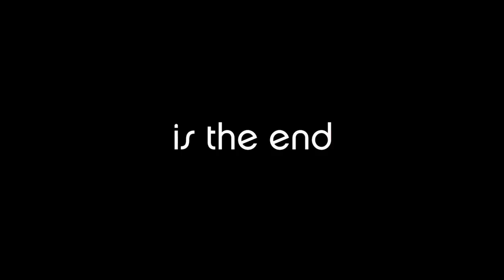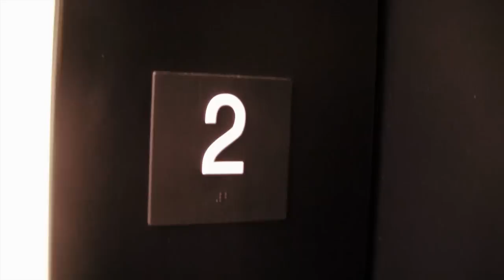Evitarran by Tyler Shuster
The film "Evitarran" by Tyler Shuster. Awarded Best Picture at the 2010 Exposure Simpson University Film Festival.